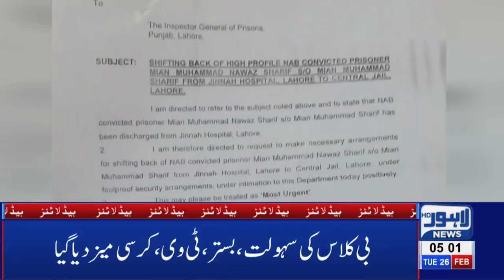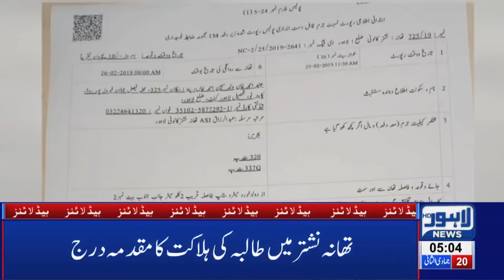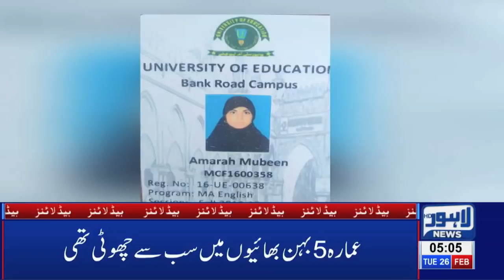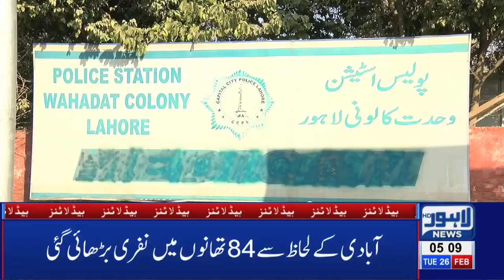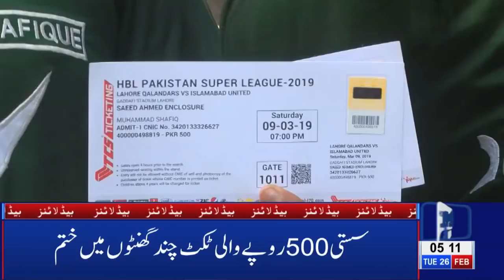05 AM Headlines Lahore News HD – 26th Feb 2019